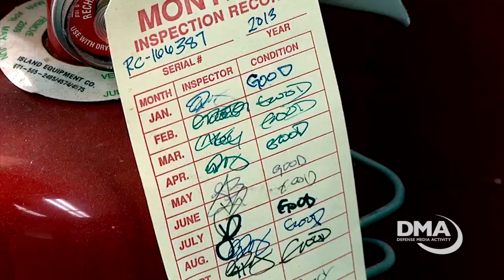U.S. Marine in Guam Leads the Pack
U.S. Marine excels in a multi-service environment on a remote island in the Pacific. Tech. Sergeant Bryan Magee reports from Guam.